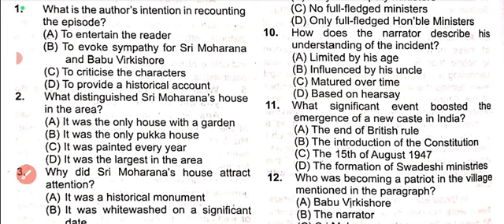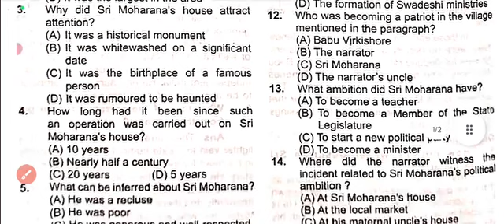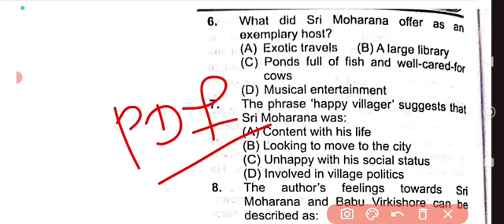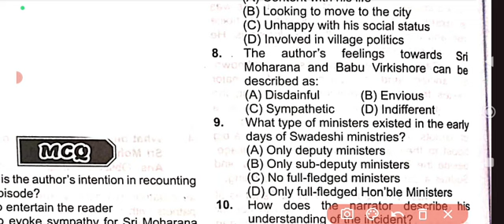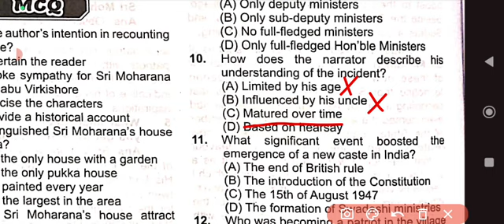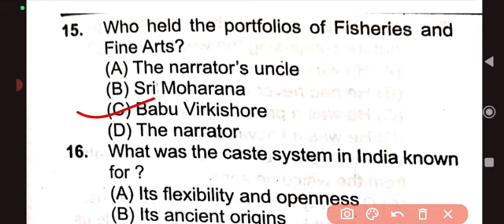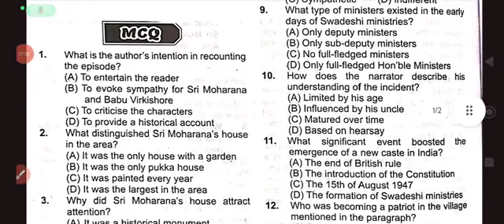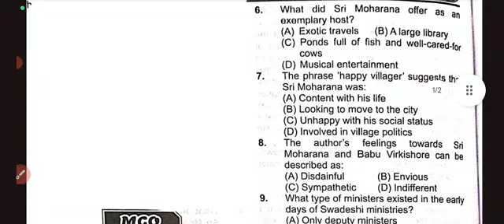+2 board 2025|English selected mcq|Mystery of the missing cap mcq|CHSE board